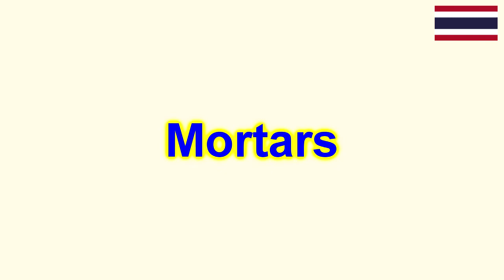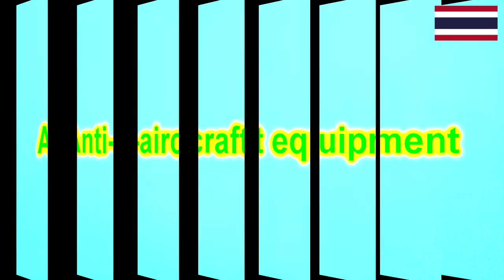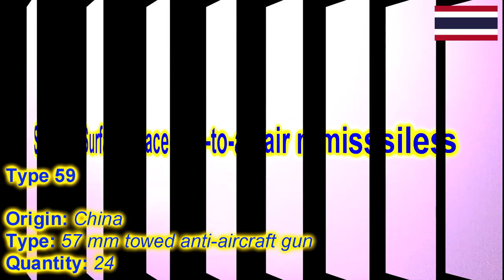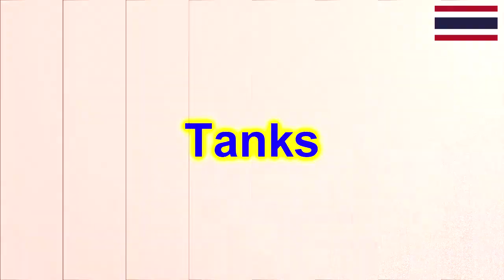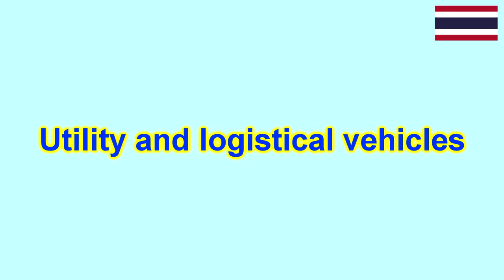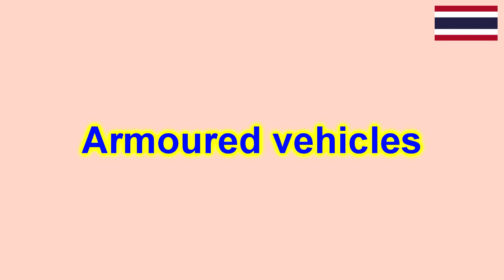Equipment of the Royal Thai Army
Welcome to Kakaruna Knowledge Sharing. This video I would like to share about the Equipment of Royal Thai Arm Force. Thank You and Good Luck to Everyone.